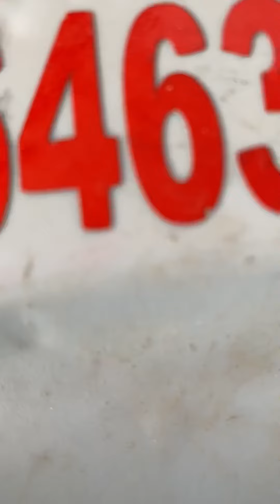Balloon decoration vlog🎈🎈||shop opening ||balloondecoration||PCR(pool cafe resort)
Decoration
Decoration events
Decoration ideas
Decor
Decoration ideas for Ganpati
Decoration ideas for home
Decoration ideas for brithday party
Decoration ideas for janmstami
Decoration ideas for diwali
Decor bhai
Marriage events
Marriage event videos
Marriage event management
Marriage event in hindi
Marriage event management
Marriage event dance
Marriage event songs
Shadi event
Shadi me jarur aana
Shadi event management
Shadi event video
Shadi status
Shadi dance video
Shadi event ka saman
Haldi event
Shadi events songs
Shadi event business
Haldi event decoration
Shadi mubarak event
Shadi party events
Shadi event suru ho gya
Balloon decoration ideas
Balloon
Balloon decoration
Balloon decoration in marriage party
Balloon blast entry
Balloon decoration marriage
Balloon video
Balloon cartoon
Balloon balloon
Baby shower function videos
Baby shower function
Baby shower
Baby shower decoration
Baby shower songs
Baby shower videos
Baby shower dance performance
Brithday decoration ideas
Brithday decoration at home
Brithday decoration
Brithday decoration ideas at home simple
Brithday decoration simple
Brithday decoration ideas at home for men
Brithday decoration ideas at girl
Brithday decoration kaise kare
Brithday design
Anniversary ideas
Anniversary
Anniversary decoration
Anniversary decoration ideas
Anniversary decoration at home
Anniversary decoration ideas at home terrace
Anniversary decoration ideas at home easy
Anniversary decoration simple
Anniversary decoration ideas at home simple
Anniversary decoration kaise kare
Engagement decoration
Engagement ideas for events
Engagement event
Engagement songs
Engagement video
Engagement dance performance
Engagement dance for men
Engagement dresses for women
Engagement dance
Viral
Trending